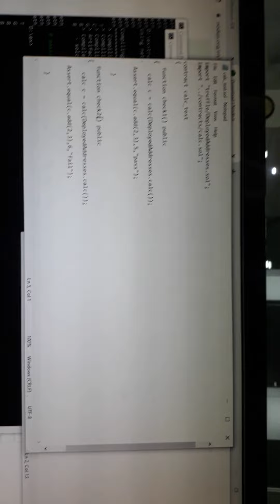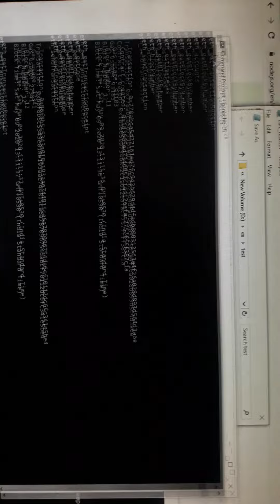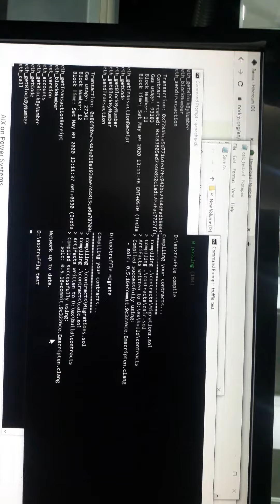BLOCKCHAIN - Exp 7 Truffle testing (CSE Department)